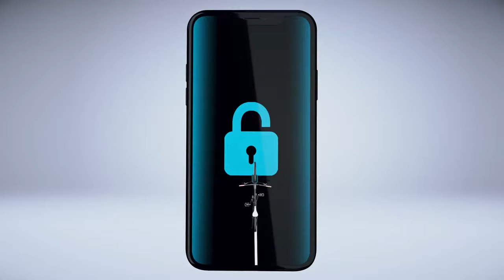E-Bike Tracking mit BikeTrax GPS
Das ist E-Bike Tracking mit BikeTrax GPS:

▬ IM E-BIKE-MOTORRAUM VERBAUT
▬ PER APP MIT SMARTPHONE GEKOPPELT
▬ EUROPAWEITES ECHTZEIT-TRACKING
▬ BEWEGUNGS-ALARM AM SMARTPHONE
▬ INTEGRIERTER ZUSATZ-AKKU

Der BikeTrax GPS-Tracker ist ein konkurrenzlos verlässlicher Fahrrad Diebstahlschutz.
Er ist eine spezieller GPS-Sender für Brose, Shimano, Yamaha und Bosch E-Bikes.
Glaub uns, E-Bike Diebstahlschutz kann so einfach sein!

▬ Über PowUnity

Für den wachsenden E-Bike Markt entwickelten die Gründer Maximilian Loy, Stefan Sinnegger und Christian Strassl den GPS-Tracker BikeTrax als zeitgemäßen und effizienten E-Bike-Diebstahlschutz. Angefangen mit einem Wunschprodukt für den Endkunden, konzentriert sich heute ein gewachsenes Team aus Sport- und Technologie-begeisterten auf die Zusammenarbeit mit E-Bike-Herstellern, und entwickelt mit diesen ab Werk Connected-Bike-Lösungen mit der Diebstahlsicherung BikeTrax.